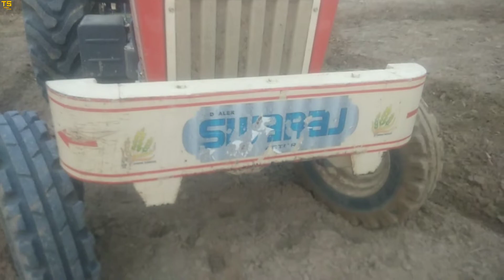Swaraj 960 FE New Model 2019 || Swaraj 960 tractor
Swaraj 960 FE New Model 2019. Tractor Modified and powerful, 960 FE New tractor with modified. 855 Vs 960 FE.